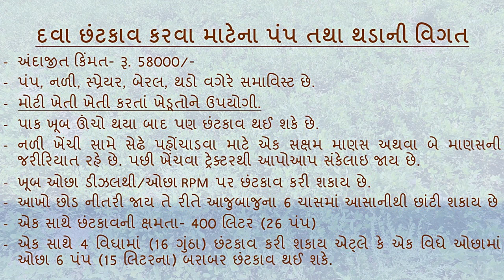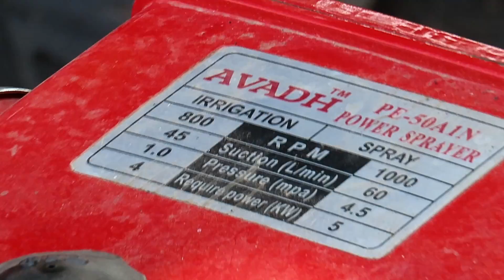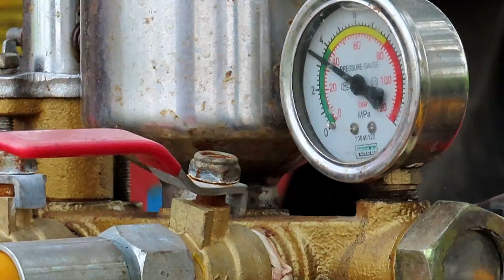મોટા ખેડૂતોને ઉપયોગી ટ્રેક્ટર સંચાલિત દવા છાંટવાનો પંપ l किसानों के लिए स्प्रे पंप l Spray Pump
કલ્યાણભાઇ મેઘજીભાઇ પાવસિયા, ગામ- સારંગપુર, તા. બરવાળા, જી. બોટાદ, મો. 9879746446
- સ્પ્રે પંપ તથા થડો વિક્રેતા/બનાવનાર- ભરતભાઇ ઠુંમર, ગોંડલ- 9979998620.

મોટા ખેડૂતો માટે ખૂબ ઉપયોગી સાધન.
એક સાથે છ ચાસમાં છોડ નિતારી જાય તે રીતે છંટકાવ કરી શકાય છે.
એક સાથે 400 લિટર દવાનો છંટકાવ થઈ શકે એટ્લે કે એક વિઘે (16 ગુંઠા) 6 પંપ (15 લિટરના) બરવાર છંટકાવ.
કુલ બે માણસની જરૂરિયાત રહે છે જેમાં એક વ્યક્તિ નળીને ખેંચી સામે સેઢે પહોંચાડે ત્યારબાદ  ટ્રેક્ટર સ્વયં ખેંચી લે છે.
ખૂબ ઊંચા પાકમાં પ્રમાણસર દવાના છંટકાવ માટે ઉપયોગી સાધન.

નોંધ- અહી આપેલ માહિતી કોઈ વિક્રેતા કે વેચનાર ના માર્કેટિંગ માટે નથી પરંતુ ખેડૂતોને જાણકારી મળી રહે તે હેતુસર વિગત  આપવામાં આવી છે. ખેડૂતો ખરીદી કરવા માટે પૂરતી તપાસ કરે તે ઇચ્છનીય છે.

कल्याणभाई मेघजीभाई पवासिया, गाँव- सारंगपुर, ता. बरवाला, जी. बोटाद, मो.9879746446
बड़े किसानों के लिए बहुत उपयोगी उपकरण।
पौधों को एक बार में छह फर में छिड़काव किया जा सकता है।
एक साथ 400 लीटर दवा का छिड़काव किया जा सकता है यानी एक बार में 26 पंप (15 लीटर) का छिड़काव किया जा सकता है।
कुल दो पुरुषों की आवश्यकता होती है जिसमें एक व्यक्ति नली को खींचता है।
बहुत लंबी फसलों में आनुपातिक छिड़काव के लिए एक उपयोगी उपकरण।

नोट- यहाँ दी गई जानकारी किसी विक्रेता या विक्रेता की मार्केटिंग के लिए नहीं है बल्कि किसानों को जानकारी प्रदान करने के उद्देश्य से है। यह वांछनीय है कि किसान खरीदारी करने के लिए पर्याप्त जांच करें।

Kalyanbhai Meghjibhai Pavasia, Village- Sarangpur, Ta. Barwala, g. Botad, Mo. 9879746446
Very useful tool for big farmers.
Plants can be sprayed in six fur at once.
400 liters of pesticide/fertilizer/Jivamrit etc can be sprayed simultaneously i.e. 15 pumps (15 liters) can be sprayed per acre.
A total of two men are required with one man pulling the pipe and other operate machine at tractor.
A useful tool for proportional spraying in very long crops.

Note- The information given here is not for marketing of any seller or seller but for the purpose of providing information to the farmers. It is desirable that farmers check enough to buy.

2. એડવાન્સ એનેરોબિક જીવામૃત- વ- જૈવિક કીટક નાશક બનાવવાનો પ્લાન્ટ एड्वान्स जीवामृत- व - किटक नाशक प्लांट
10. તરબૂચ, ટેટી, શાકભાજી તથા ધાન્ય પાકોની સજીવ -વ- ગાય આધારિત ખેતી- પરષોત્તમભાઈ સિદપરા, ગામ- જામકા
20. એકરે લાખોની કમાણી- ડ્રેગનફ્રૂટની સજીવ ખેતી ड्रैगनफ्रूट की जैविक खेती Organic farming in Dragon fruit
25. વરિયાળીમાં મધમાખી પાલન તથા તાલીમ માટે ખાસ જુઓ આ વીડિયો सौंफ में मधुमक्खी पालन Apiculture in Fennel
26. વરિયાળીમાં ખર્ચ વગરની ખેતી એટ્લે ગાય આધારિત ખેતી Fennel organic farming सौंफ की जैविक खेती
29. ડુંગળીના બિયારણની ગાય આધારિત ખેતી प्याज की गाय आधारित खेती Natural farming for Onion seed production
30. વરિયાળીમાં મધમાખી પાલન તથા તાલીમ માટે ખાસ જુઓ આ વીડિયો सौंफ में मधुमक्खी पालन Apiculture in Fennel